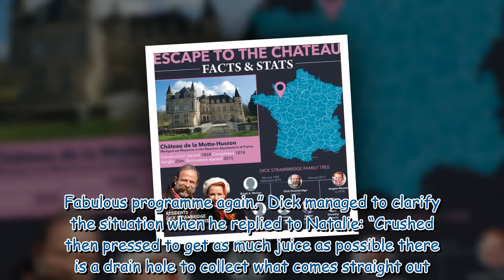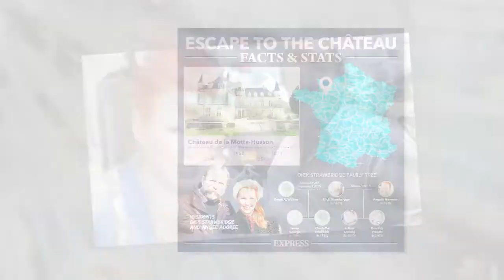Dick Strawbridge has Angel 'more than a little worried' over Escape to the Chateau segment